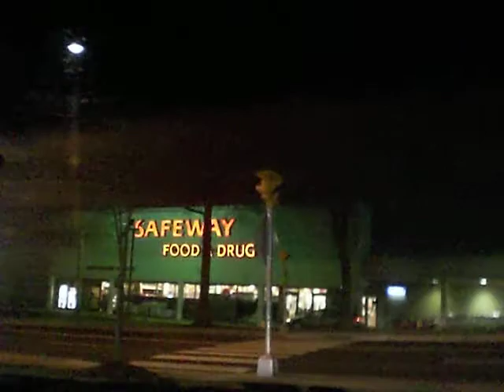Walk It Out REMIX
J-Dub walkin it out in the Lamborghini